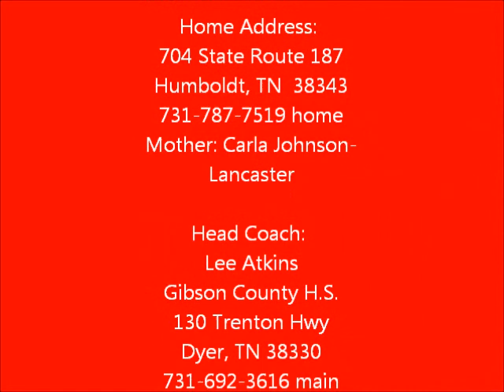Cameron Johnson Highlights Youtube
#54 Cameron Johnson football highlights